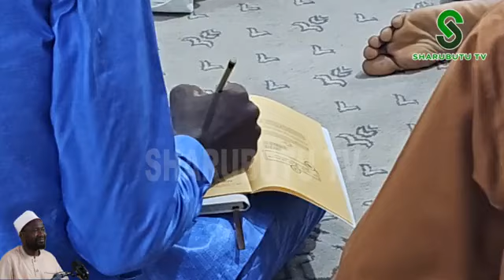DR AHMED AL AZHARE AJURMI'A VOL 1